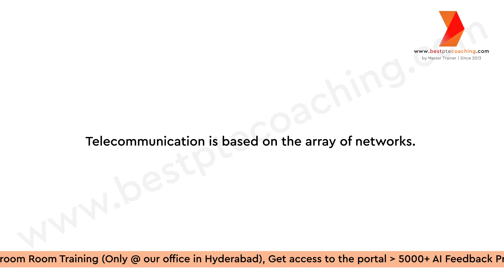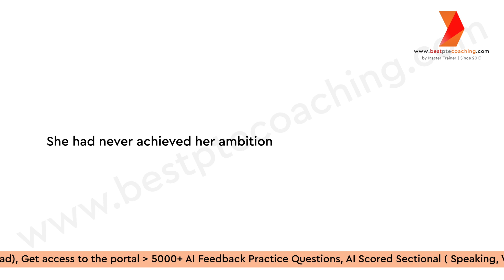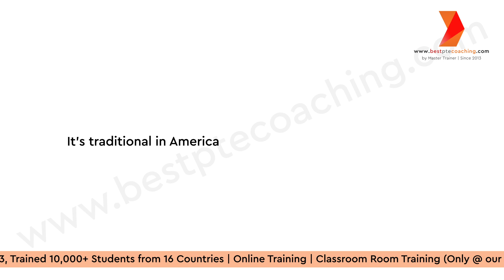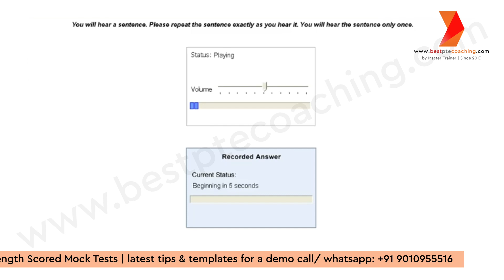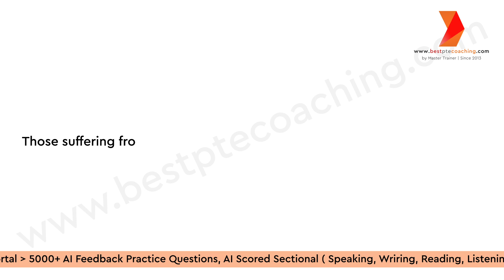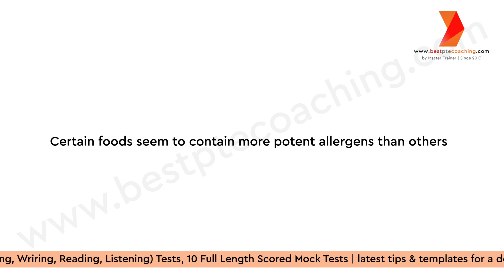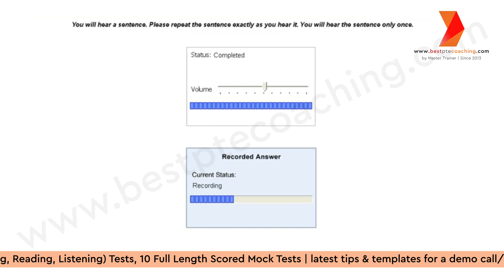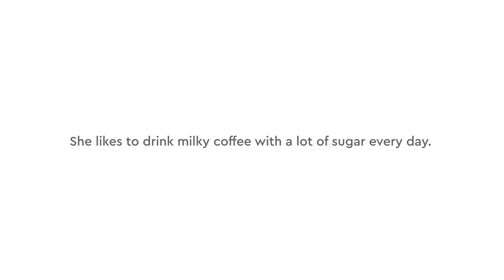Repeat Sentence Practice | Prediction April 2024 | week 1